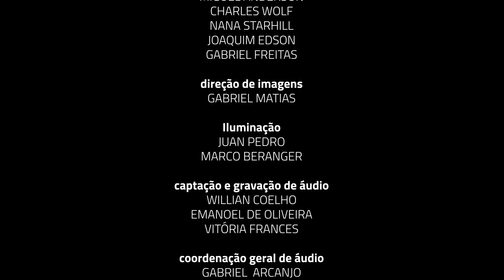Suíte Negra - Sons do Nordeste IV - Projeto Aralume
Composição de Ewelter Rocha, Suíte Negra é uma obra instrumental concebida para homenagear o vigor e a diversidade da cultura musical africana. Seu primeiro movimento foi trilha sonora original do filme Baile para Matar Saudades, de Erica Giesbrecht. No festival Aralume foram apresentados os dois primeiros movimentos da obra: “Lamento” e “Festa”. A adaptação para essa formação instrumental foi realizada pelo maestro Ferreira Jr.

O FESTIVAL ARALUME - SONS DO NORDESTE IV
O Festival Aralume, evento que integrou diversos cursos da Casa de Vovó Dedé e que culminou com a gravação da quarta edição do show Sons do Nordeste. Buscando em uma diversidade de ritmos, cores e afetos que construímos o Sons do Nordeste IV. Sem dúvida a mais eclética de todas, a quarta edição fez conviverem juntas as sonoridades tradicionais e as desconstruções estéticas que atravessam a história da música nordestina. A direção musical e os arranjos do show são assinados pelo maestro Ferreira Júnior, que inundou de originalidade cada obra executada. Sob a curadoria de Ewelter Rocha, o festival  Aralume consolida mais uma realização da Casa de Vovó Dedé, que reforça o poder transformador da arte, da cultura e da educação humanitária, buscando na sabedoria , na coragem e na criatividade do povo nordestino inspiração para os nossos alunos e para as nossas vidas.